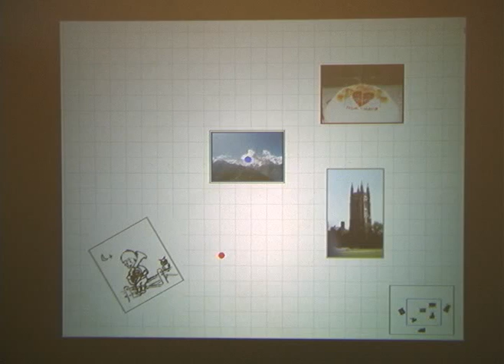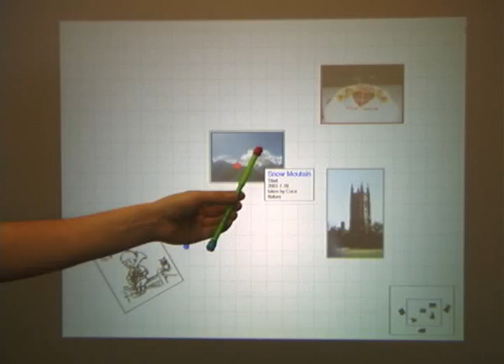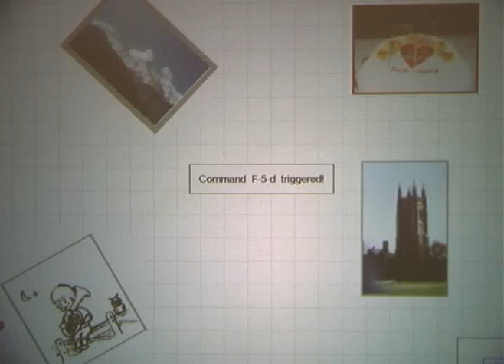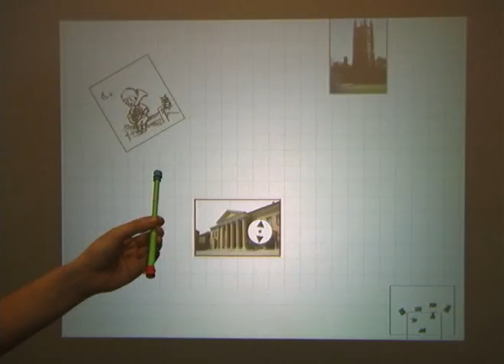VisionWand: Interaction Techniques for Large Displays using a Passive Wand Tracked in 3D (2003)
A passive wand tracked in 3D using computer vision techniques is explored as a new input mechanism for interacting with large displays. We demonstrate a variety of interaction techniques that exploit the affordances of the wand, resulting in an effective interface for large scale interaction. The lack of any buttons or other electronics on the wand presents a challenge that we address by developing a set of postures and gestures to track state and enable command input.